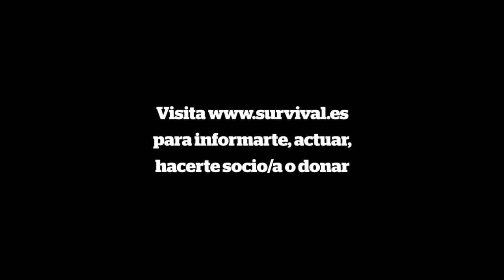"La vida vale mucho más que el interés económico"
Presta atención al llamamiento de Julio Cusurichi para que Perú proteja a los pueblos indígenas aislados. Julio es un líder de la tribu shipibo y presidente de la organización indígena FENAMAD.

En Perú se está ampliando una reserva para pueblos indígenas no contactados. Sin embargo, todavía se permite la entrada a madereros, lo que aumenta el riesgo de que se produzca un contacto forzoso. El contacto siempre es mortal, y la decisión de iniciarlo les corresponde solo a ellos.

Las tribus no contactadas viven por todo el territorio, más allá de los límites de la reserva. La región, llamada Frontera amazónica de los no contactados, está a caballo entre los límites de Perú y Brasil.
Los pueblos indígenas no contactados de la Frontera se enfrentan a una catástrofe a menos que todas sus tierras sean protegidas.

Si quieres saber más sobre la Frontera amazónica de los no contactados puedes hacerlo

Voz indígena es un proyecto de Survival International, el movimiento global por los derechos de los pueblos indígenas.

Gobiernos y multinacionales intentan silenciar a los pueblos indígenas. Los tratan con brutalidad, los matan y les roban sus tierras. Se refieren a ellos como atrasados y primitivos, pero no lo son.

Los indígenas son como cualquier otra persona. A ellos también les preocupa su calidad de vida y el futuro de sus hijos. Su comprensión del mundo es tan inteligente como cualquier otra y tienen mucho que aportar sobre casi cualquier aspecto de la vida actual.

Por eso les estamos proporcionando tecnología para que puedan comunicarse con el mundo en tiempo real.

Es hora de escuchar.